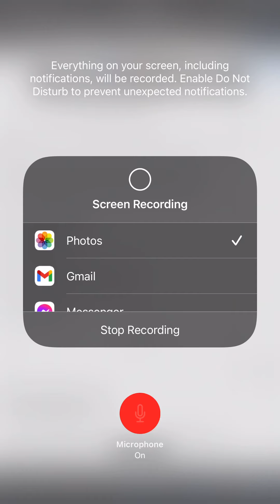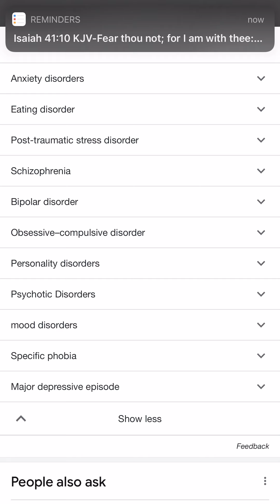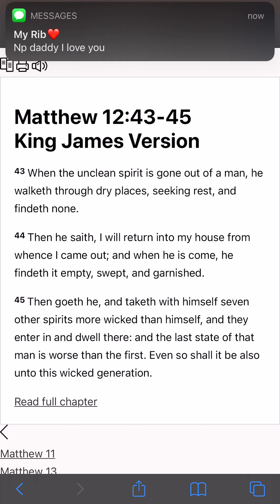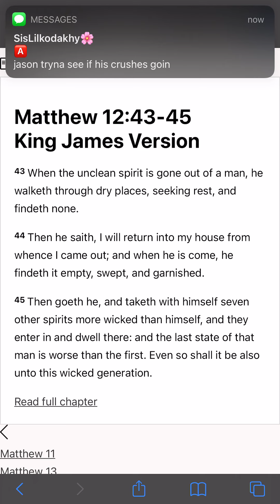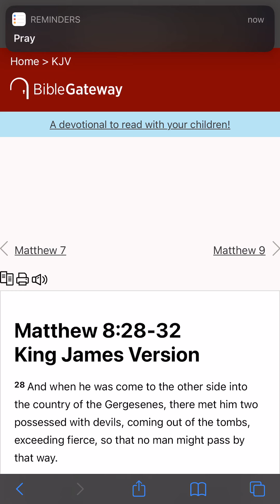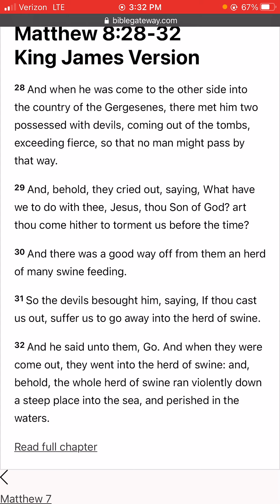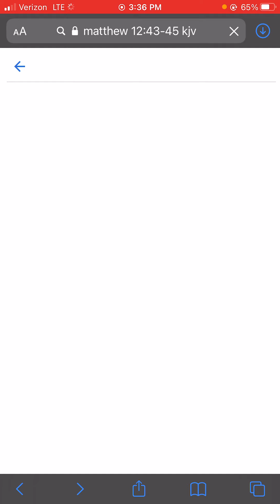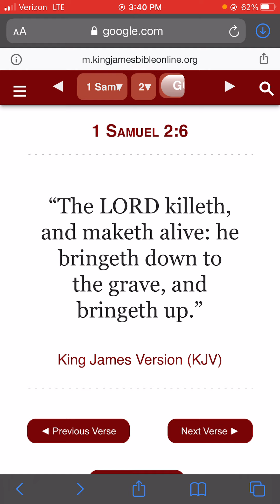All these Disorders are Demons!👹